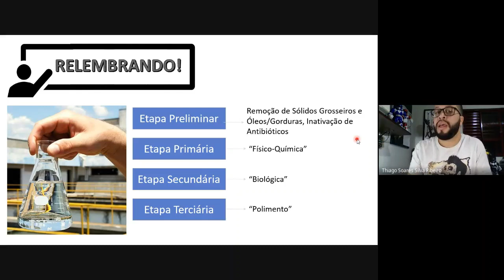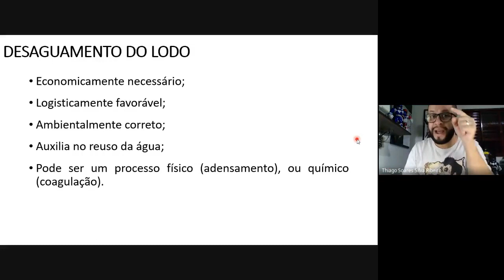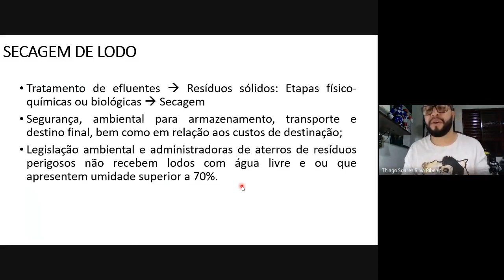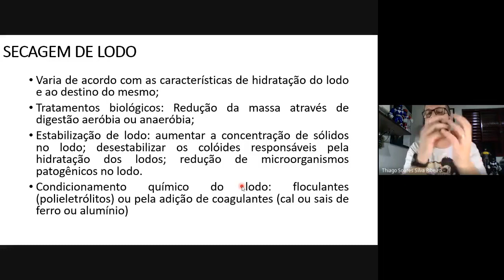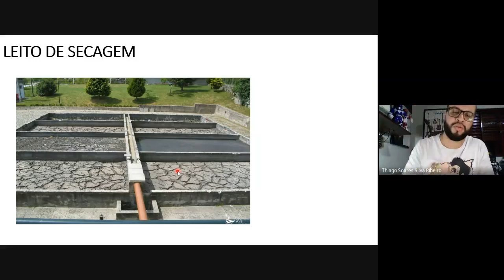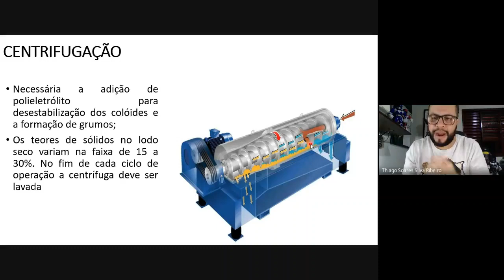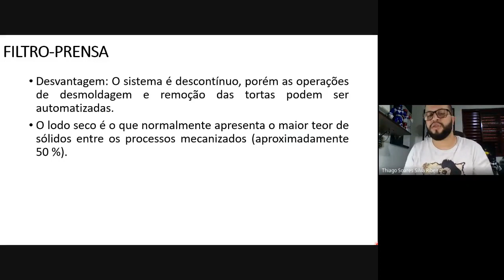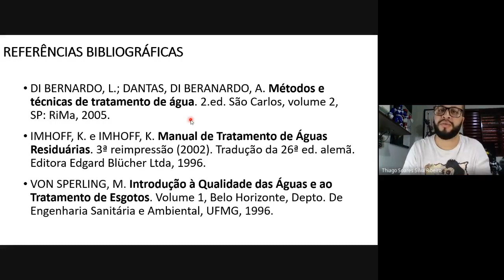Prof. Thiago Ribeiro - Desaguamento de Lodo em ETEs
Nessa aula, foram abordados alguns métodos de desaguamento e secagem de lodos gerados em Estações de Tratamento de Efluentes Industriais.

Volte Sempre!